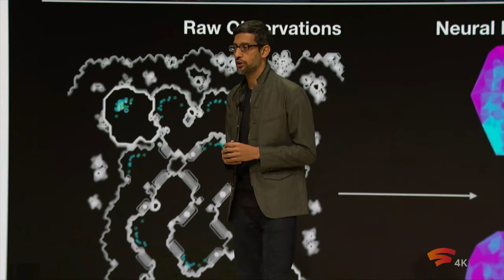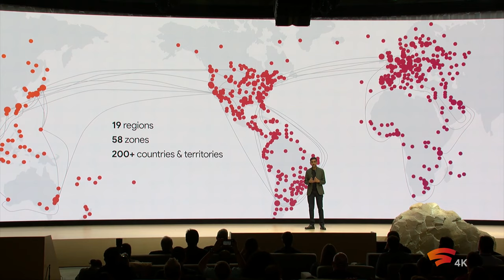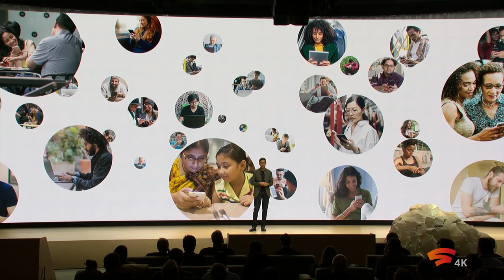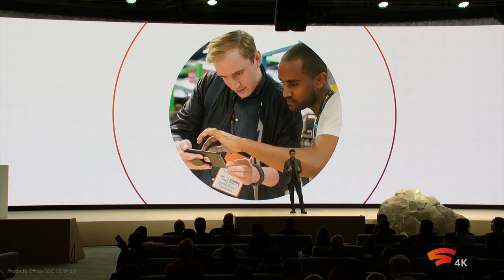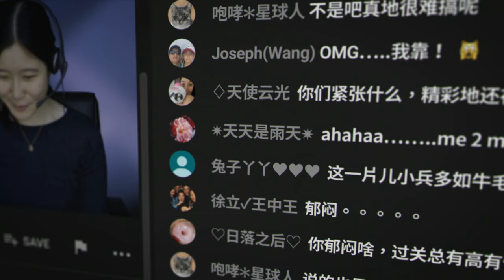Sundar Pichai Opening Note for GDC19 Stadia Launch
Gather around as we unveil Google’s vision for the future of gaming at GDC19. Welcome to Stadia, one place for all the ways we play.